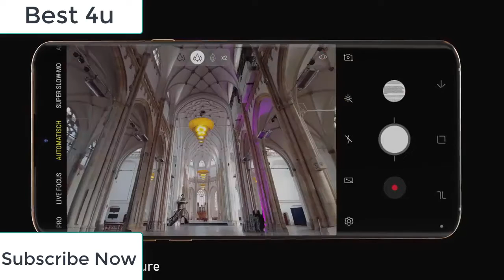Samsung Galaxy S10 | The King of 2019 with 3 rear cameras!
The Samsung Galaxy s10 will be presented at the beginning of next year!
And this is possibly how it will look!
With the leaks of some possible new infinity displays and a cut out camera!

there will however be a special 5g version of this s10 with possibly a 7nm chip instead of the 8nm the "normal" s10's will have